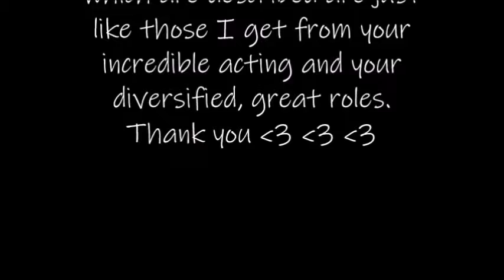Barbara Hershey ♥♥♥fan video♥♥♥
Song: Gib mir Musik [Give me music] by Reinhard Mey